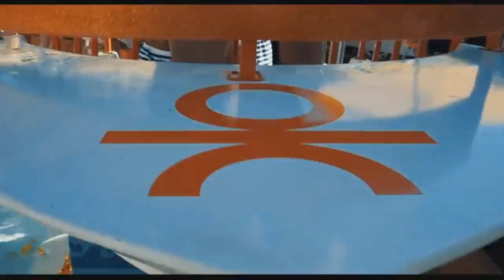MI PRIMERA VEZ EN IBIZA StoryTime | Alberto Fuentes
Os traigo un video de mi viaje a ibiza el pasado mes de julio.
Os cuento más o menos como fue mi viaje, os dejo algunas fotos por facebook!